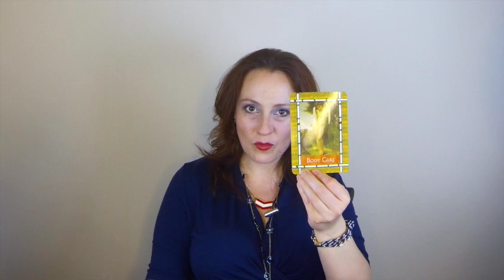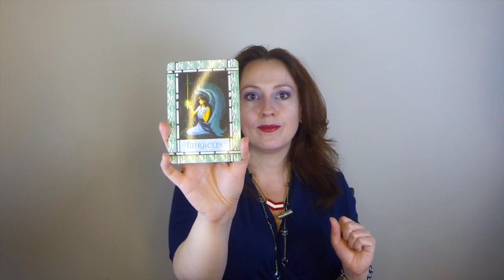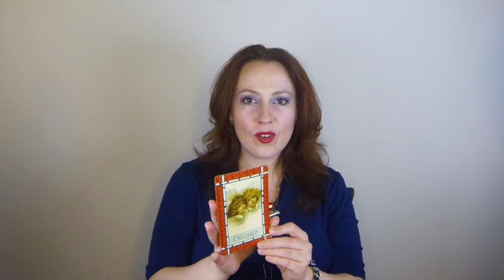Capricorn July 2015 Angel Oracle Card Soul Reading